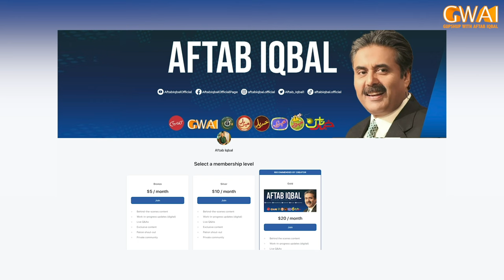Khabarhar with Aftab Iqbal | 05 May 2023 | Episode 269 | GWAI